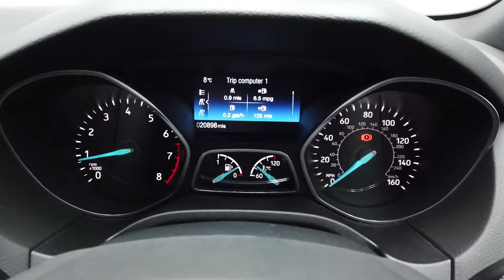REED AUTOS - FORD FOCUS 1.0 ST-LINE X 5d 139 BHP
FULL SERVICE HISTORY, 1 PREVIOUS OWNER, NAVIGATION, PARKING SENSORS, CRUISE CONTROL
Check out this gorgeous Shadow Black Ford Focus ST-Line X with only 1 previous owner and Full Service History. This particular vehicle also benefits from a very low average yearly mileage of 6,600 miles - perfect for those of you looking to purchase a car with a longer lifespan than usual! These Focus models are perfectly capable sporty hatchbacks, great for days out or a week away for your summer holiday. This particular vehicle has an immensely strong grip on the road, ensuring tight corners are easy to turn into. This is complemented by its quick and light steering. Along with a slick and precise gear shift, each and every journey will ensure a smooth ride for all passengers! We are also pleased to tell you that this vehicle is ULEZ / Euro 6 compliant which means you can drive through the City Of London without paying any emission fees. This vehicle is also VAT Qualifying for any of you looking to purchase through your business!

This vehicle benefits from the following factory extras:

- PREMIUM BODY COLOURS - MICA(£525)
- VIEW/BOOST CLOTH IN CHARCOAL BLACK WITH RED STITCHING.

COVID-19 UPDATE: CLICK & DELIVER AND CLICK & COLLECT SERVICES AVAILABLE. RESERVE THIS VEHICLE FOR ONLY £200 VIA OUR WEBSITE OR OVER THE PHONE WITH OUR SALES TEAM. ONCE RESERVED, THE VEHICLE WILL BE PREPPED AND YOUR SALES EXECUTIVE WILL ARRANGE A COLLECTION DATE AND TIME. Our staff and customers' safety is our main priority and we are taking all precautions advised reference Covid-19. Therefore we are taking the following measures to ensure peace of mind: contactless delivery, safe distancing car collection area, additional photo requests & video call availability, electronic signatures for all documents and premium multi-stage valets with disinfectant and sterilisation.